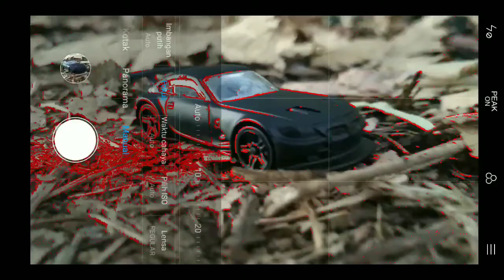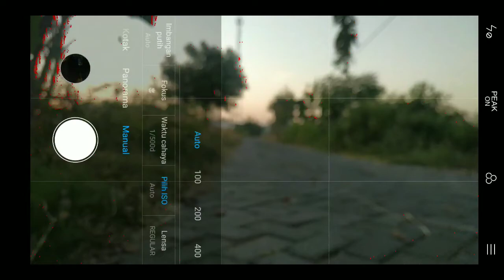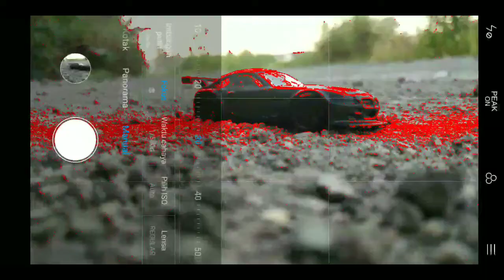TIPS FOTO DIECAST PAKAI SMARTPHONE.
jika anda suka dengan konten ini klik subs and like supaya channel ini berkembang.

mohon dukungannya coy.

share bila info ini bermanfaat